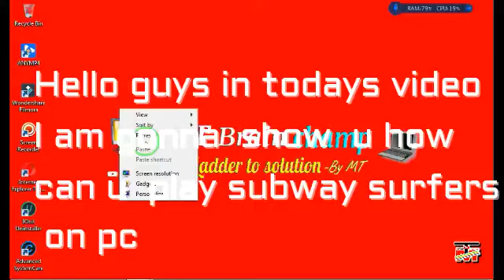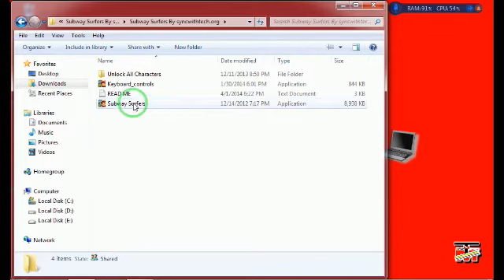HOW TO PLAY SUBWAY SURFERS ON PC|Easy Trick|BY MT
Dear viewers,
                      In this video I have described about how you can play subway surfers on your pc in a big screen for free  without any emulator.
      So I hope you like this video
BYE